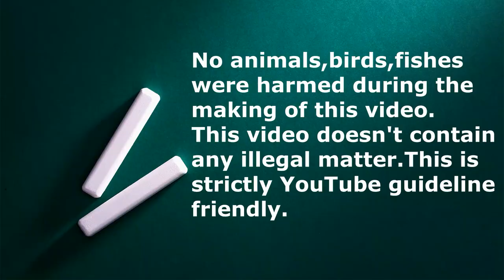ലാസ അപ്‌സോ പപ്പികളും മിനിയേച്ചർ പോമറേനിയനുകളും വിലക്കുറവിൽ | Lhasa apso puppies malayalam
Pet Dogs low price malayalam
ഈ വീഡിയോയില്‍ കാണിക്കുന്ന എല്ലാ പപ്പികള്‍ക്കും  ഓള്‍ കേരളാ ട്രാന്‍സ്പോര്‍ട്ടിംഗ് ഉണ്ടായിരിക്കും .

OUR CAMERA-PANASONIC LUMIX G85 4K CAMERA
Our second lapel mic Smashtronics
Our budget Lapel mic- maona
Our Vlogging MIC- Boya By MM1
(3) (osaka tripod vct 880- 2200/- )
My Light- ULANZI VL49 2000mAh LED Video Light